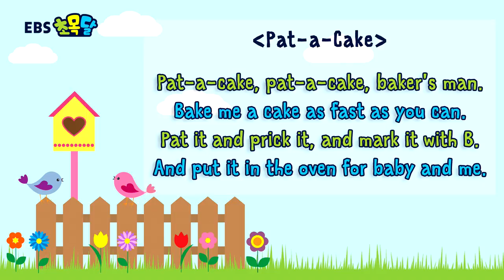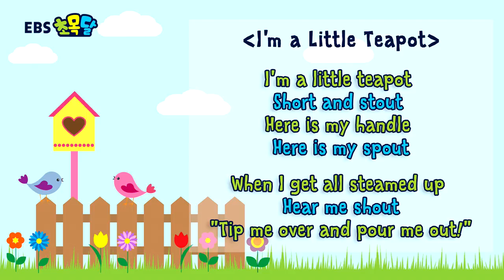EBS초목달 영어비법특강 - 초등영어동요 (Pat-a-Cake♪)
오늘은 동요로 재미있는 라이밍과 함께 손동작을 배워보려합니다!
선생님을 함께 따라하며 단어들을 입에 익혀보아요!

[Pat-a-Cake]

Bake me a cake as fast as you can.
Pat it and prick it, and mark it with B.
And put it in the oven for baby and me.

영어를 처음 배우기 시작하는 취학 전 아동부터
중학교 입학을 앞두고 있는 예비 중학생까지
흥미로운 스토리와 다양한 활동을 통해 자기주도
완전학습을 가능하게 해주는 EBS초목달!